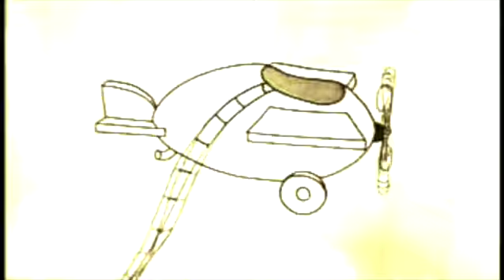5 9 pencils Harp Music Video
Toon: Pencil Mania, 1932